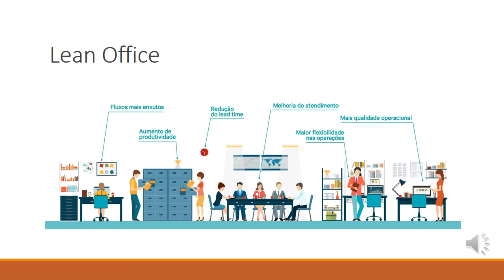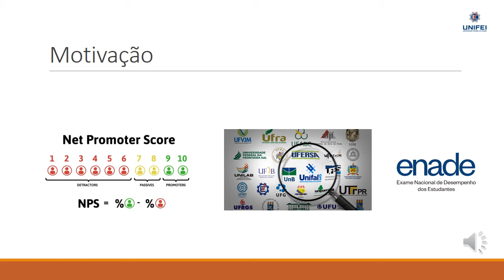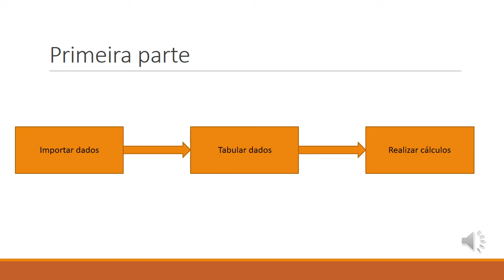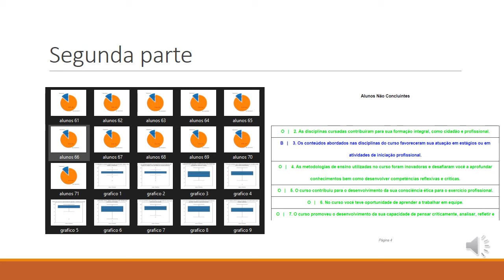Metodologia de Projeto do Lean Office para Instituição de Ensino Superior Federal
Aluno: Daniel Shinnosuke Soma

Orientador: Carlos Eduardo Sanches da Silva

Curso: Engenharia Eletrônica

Resumo: "Como o ENADE é apenas aplicado para alunos concluintes, muitas percepções que podiam ser melhoradas desde o início acabam se perdendo. Seguindo a tese da Anissa (2021), no qual foi proposto aplicar em intervalos menores de tempo apenas os questionários do ENADE a todos os alunos, concluintes ou não, para assim aprimorar a percepção dos alunos em relação ao curso. Essa pesquisa tem o objetivo de criar um software para tabular os dados coletados através da pesquisa da Jaqueline (2021), e gerar um relatório de forma automatizada. Para a criação do software, foi utilizado a linguagem de programação, Python, e diversas bibliotecas nela disponível."